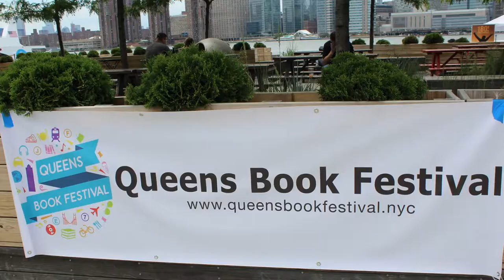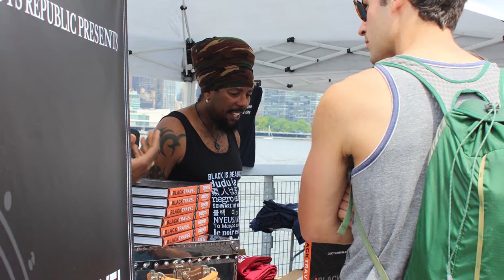Hillary Clinton at BEA 2017; Queens Book Festival; Fun at Black Pack Party | What's The 411 | Books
In this video recorded on June 6, 2016, we're talking about the Queens Book Festival 2017, Hillary Clinton's conversation at Book Expo America, and the 11th Annual Black Pack Party held at Clyde Frazier's Wine and Dine in New York City.